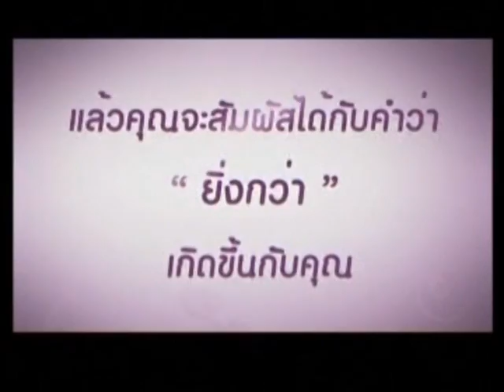อ.ยิ่งศักดิ์ สาลี่น้ำมะลิ 07-03-57